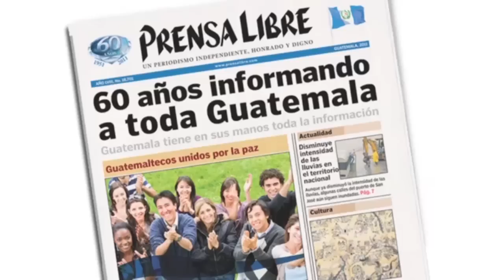Adultos mayores reciben cartas escritas por lectores de Prensa Libre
Entre lágrimas, sonrisas y distintas emociones, adultos mayores que se encuentran en los Hogares Senilia y San Vicente de Paul, recibieron cartas escritas por lectores de Prensa Libre como parte de la actividad "Letras de Amor" en donde los usuarios de este matutino enviaron escritos con buenos deseos para las fiestas de fin de año.  (Video Prensa Libre: Verónica Gamboa)